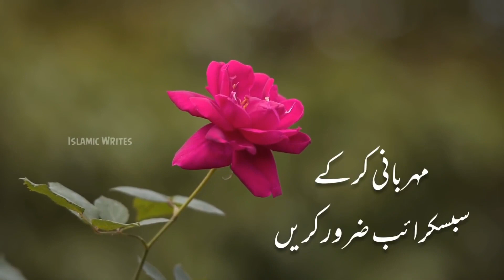maulana tariq jameel whatsapp status heart ️ ️ maulana tariq jameel whatsapp status beautiful bayan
ʿٱلسَّلَامُ عَلَيْكُمْ وَرَحْمَةُ ٱللَّٰهِ وَبَرَكَاتُهُ
Assalamualaikum..
Khush Aamdeed ❤️
Islamic Awaz

Is channel k zariye se hum logon tak Islamic Baatein or Zindagi guzarne ka Sahi Tareeqa Pahuchana Chahtey Hain.
Yha Aapko  Islamic Baatein , Bayan , Whatsapp Status , Islamic Poetry ,
Tariq Jameel Sahab k Bayanat Aur Bhi Mufti Aur Ulma e Deen k Bayanat milenge .. InshaAllah

Shukriya❤️